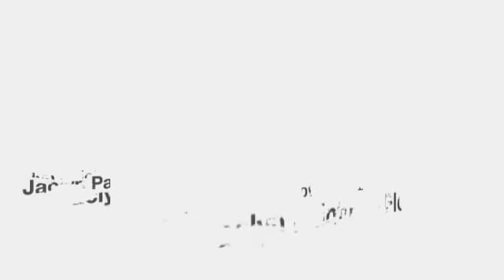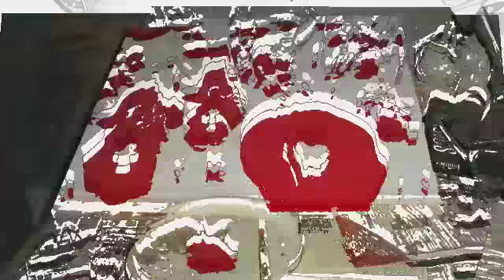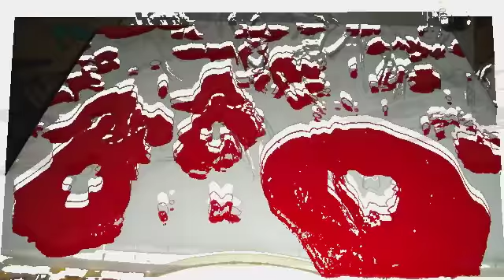Jaclyn and Lowell Christmas Poppies 01 2014 SD 480p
Red poppies painted from photo from Jaclyn Fazio, loved by us both, for Jaclyn and Lowell Garthwaite for Christmas 2014 gift. As donee beneficiaries, the work may not be sold outside the group of similar donee beneficiaries without first offering it to them at the then agreed upon market price, plus shipping & handling. Lowell is in special first place position in this regard because he has expressed a special desire to keep the collection of my artworks together. He therefore has first say. I have second say. Sierra, Scotford, Iris, Denny, Sally, Wendy, Mitchell, Josh, Elijah and Cathy Keating, Joe Shelby and Karen Johnson have subsequent say, then Holly, then Peter and his family. The PURPOSE of the painting is to exposit by drawing and painting in pencil and acrylic colors lovely flowers. Whether nation states choose to grow poppies or corn is a spiritual choice having to do with aesthetics and economics and morals -- a discussion of such is appropriate to the paintings done this year for the group, since the rest of the paintings were done of Chilean cornfields, with mention of The Book of Ruth from the Bible and a Spanish Cathedral included, as well as teaching English therefrom in order to learn to operate the huge grain processor combines. I am not sure that all colors were carefully tracked for this painting, though some tubes of paint were included in the photos. Basically, my technique involves using only 1-3 colors at a time in simple ratios I can remember such as halves or thirds. For the Chilean Cornfield series, the situation was rather more complex when often a dash of color with a lot of white was used, for example, or just a little gold with a lot of other colors, since gold is so strongly metallically reflective. It is also rare that I use pure Mars Black, instead using Dioxazine Purple with Phthalocyanine Blue or Green and a titch of black. Of note in this (and the other) painting(s) are the secondary "spirit" images available through apophenia/pareidolia. I have tagged where I see Lowell & Jaclyn, and my other son Ystiddvox, in this painting elsewhere in FaceBook in my Timeline, and those of others. This painting was perhaps the most difficult I have attempted to date, not in terms of time required but in terms of getting the composition, full of detail, to balance properly. Some detail had to be eliminated in the process, and some added, such as in the veins of the poppies. There, there is a dual meaning as well. Costs: On sale, I bought the canvas for $4 in a group of 5, and the painting used perhaps 10 colors bought on sale for $3 each, of which I used maybe 1/7th of a tube; the palette knife I've had forever and probably cost $3 and the 2 brushes used were about $2 each, also on sale at Michael's. On the back of the painting may be some information about the time required to draw and paint it and photograph and clean up along the way -- perhaps 12 hours I'm guessing? That includes the inordinate time I spent in the drawing phase considering altering the compositional balance of the original photo in the lower left area especially, and at the end of the process, using the green+gold color to eliminate detail and tie it all together better. The hardest part was capturing the vivacity of the garden which was truly lively!! Therein, the problem lies in moving the observer's eye around the painting at a "natural speed" one would usually do in taking in a garden scene -- I hope I accomplished that!! The original painting had a sharp left vs. right division between light and dark areas which I partially kept and partially intentionally altered for better balance. Lastly, I wanted to use Christmas colors, such as red, green and gold. The excellent music is "Did You Go Downtown" by The Joy of Cooking, of which our kissin' cousins, Terry and David Garthwaite were members. 1971 -- what a time, what people, such great tunes! Enjoy!!  ~~ Christopher C. Garthwaite, painter of spirits